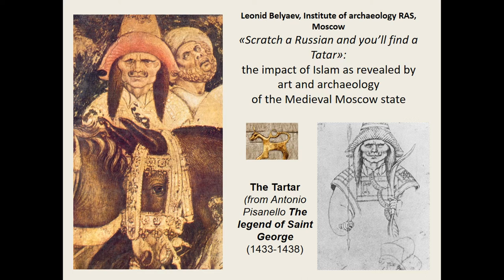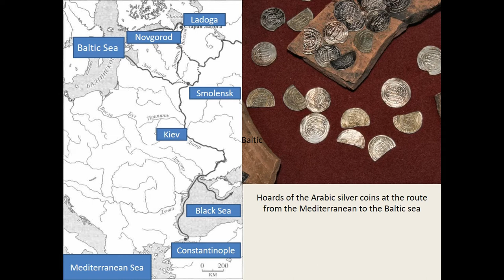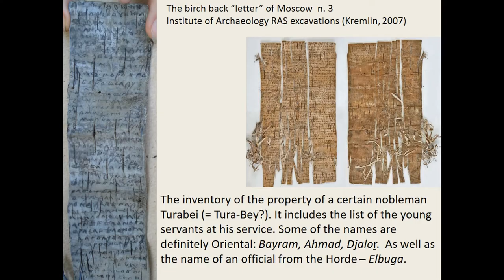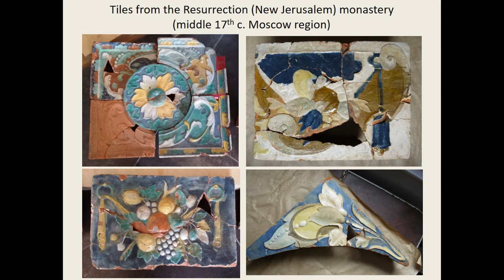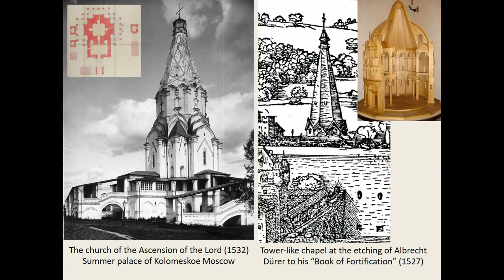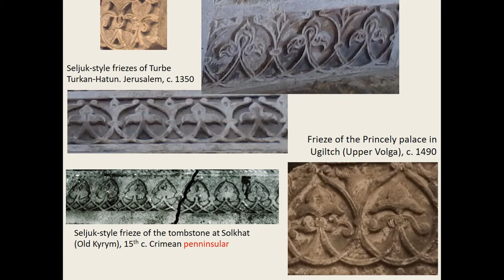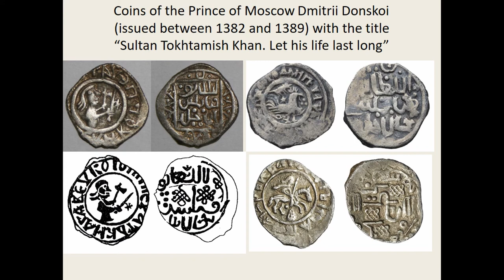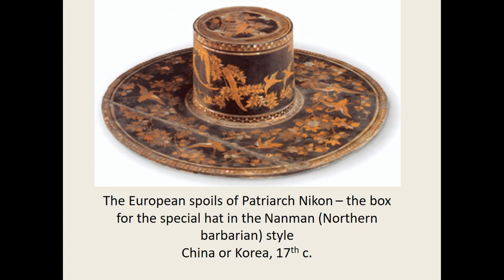SCRATCH A RUSSIAN AND YOU’LL FIND A TATAR: THE IMPACT OF ISLAM AS REVEALED BY ARCHAEOLOGY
Is this well-known expression true? In global historiography, Late Medieval Muscovy is usually described as a country at the edge of the Christian Universe, the frontier with Islam, a semi-Islamic territory, at least from the point of view of material culture (dress, weaponry, jewellery, etc.). So far, archaeological research in Russia has focused on identifying the penetration of elements of Islamic material and artistic culture, which is a necessary condition, but not quite sufficient to support such assertions. We need to discuss approaches to the archaeological analysis of the Muslim contribution to the development of Muscovy, as well to establishing whether this possibility should be contemplated at all. This approach must be based on the following points: (a) to outline and characterize areas of intersection of various cultural influences; (b) to identify the forms which this contact took and its periodisation; (c) to understand ways for the primary perception of phenomena which led to the emergence of distinctive national cultures in the Middle and Modern ages; (d) to trace the evolution of these phenomena further down the line; (e) to try to understand whether the past of the region was dominated by a mono-cultural archaeological record, shared by co-existing groups that spoke different languages and belonged to different confessions. Eventually, we would recognize that Central Russian played a role as a conventional “contact zone”. Its culture was less dependent of the Islamic influences than some Mediterranean regions, such as Spain (al-Andalus), the coastal states of Southern Italy and Sicily, the Balkans and, at a later date, the Byzantine principalities.

Author(s): Beliaev, Leonid (Institute of Archaeology Russian Academy of Sciences)